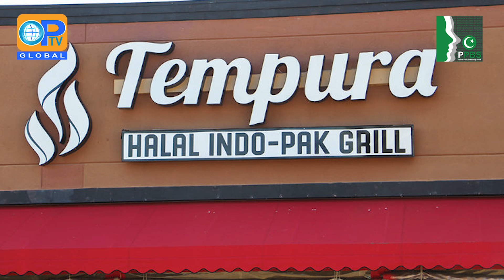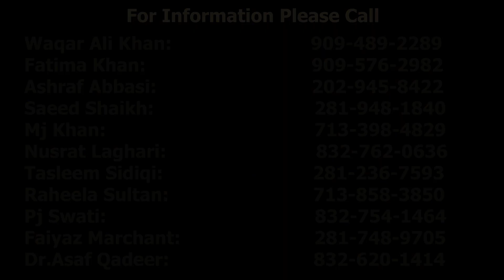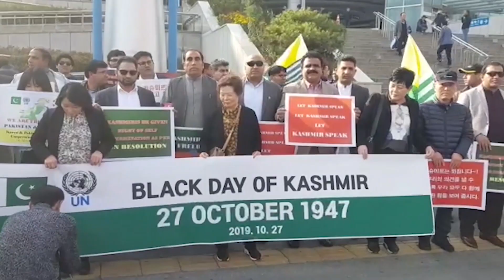Door Des Safeer e pakistan Pre award Night conference 2020 Episode 578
Door Des - Ke Log